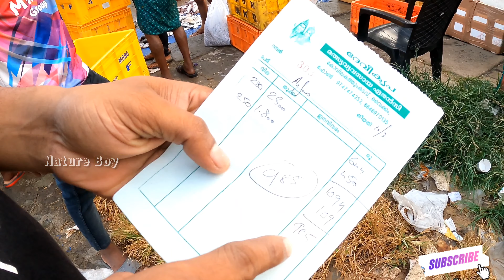ചെമ്മീൻ റോസ്റ്റ് ഉണ്ടാക്കിയപ്പോൾ | prawns roast | Britozzz special Natureboy